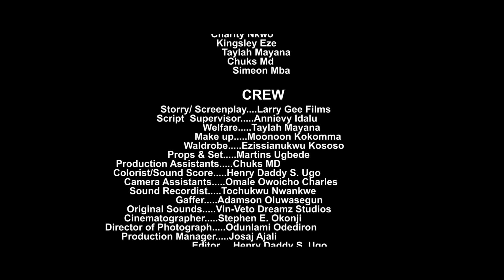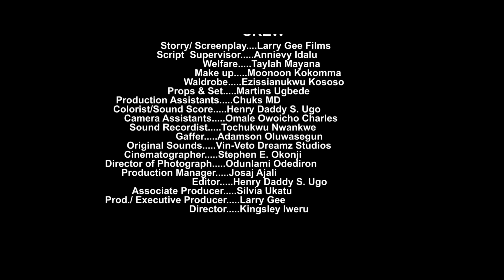JUST FOR YOUR LOVE ~ MAURICE SAM, UCHE MONTANA, CHIOMA NWAOHA, CHIKE LATEST NIGERIAN AFRICAN MOVIES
2024 EXCLUSIVE NOLLYWOOD MOVIES